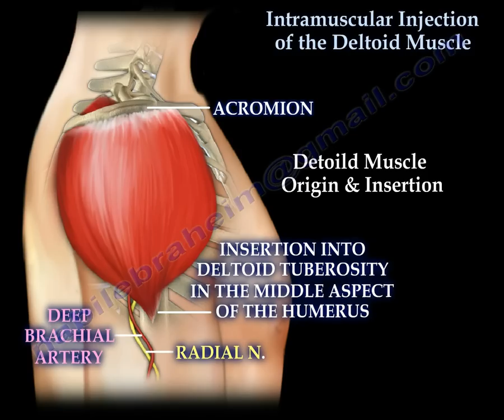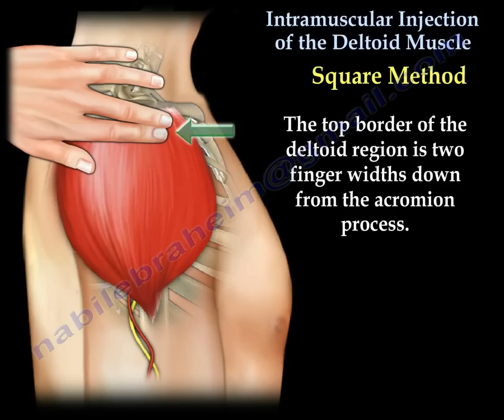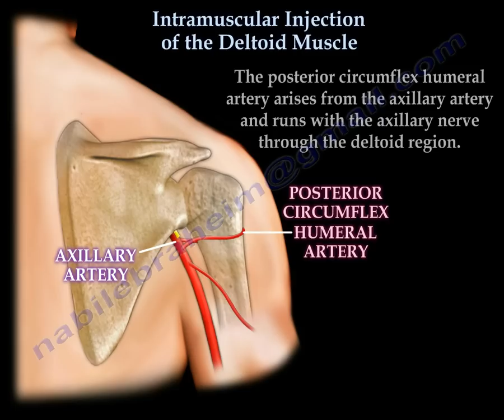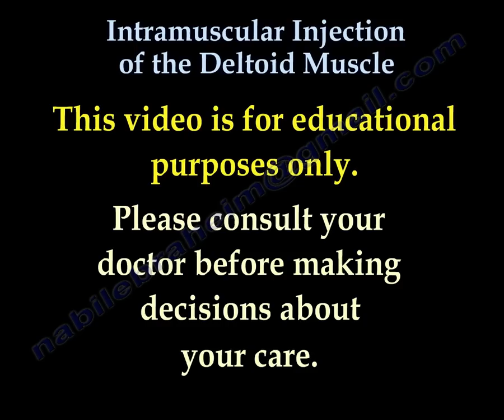Intramuscular injection of the deltoid muscle - Everything You Need To Know - Dr. Nabil Ebraheim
Dr. Ebraheim’s educational animated video describes the deltoid intramuscular injection, which is a common procedure.
The vastus lateralis and the safe area of the buttock are other sites for intramuscular injections.
One must be aware of the proper location for the injection and the neurovascular structures present within the involved region.
The size of the Deltoid mass is small in relation to the IM injection sites which leaves a small margin for error.
Accurate identification of the safe zone for injection is important.
One method is to find the safe zone square and injection into it will be safe.
It is better to inject inside the middle of the square.
The top border of the deltoid region is one or two finger width from the acromion process.
The bottom line is at the insertion of the deltoid muscle approximately from the fold of the axilla. Select the middle part of the Deltoid muscle from the side view for injection.
There is a different way for injecting the deltoid that is used by a lot of people.
If you superimpose the injection techniques, the ideal site for injection remains about the same.
There is less of a safe zone inferiorly with this method (the triangle) due to the close proximity of the neurovascular bundle to the inferior part of the deltoid.
The injection site for this method is located in the middle third of the triangle.
It is sometimes easiest to make triangle with the fingers as shown in the animation.
The site of injection is located in the center of the deltoid from the side view.
Squeezing the muscle from front to back increases the thikness and depth of the muscle and avoids nerve injuries.
Make sure you do not advance the needle deep the touch the bone.
Aspirate Before you Inject.
Care must be given not to cause nerve injury to the axillary nerve and the radial nerve during the Deltoid IM injection.